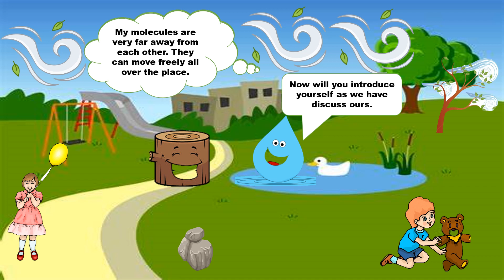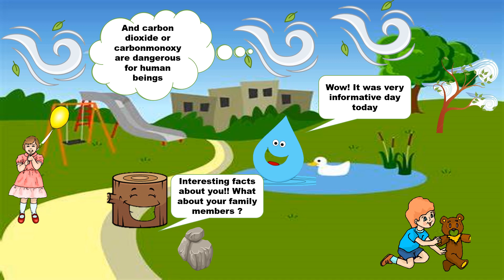Storytelling In Classroom | States Of Matter | Teaching Science Through Story| Primary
Storytelling is a useful teaching approach. It can be used in all subjects. In this video I have created a video on science topic i.e.  'States Of Matter'.  It's just an idea that how can we use storytelling in science education.
 when you use storytelling before teaching a topic you not only help
students to understand, but also make them excited and motivated to learn.